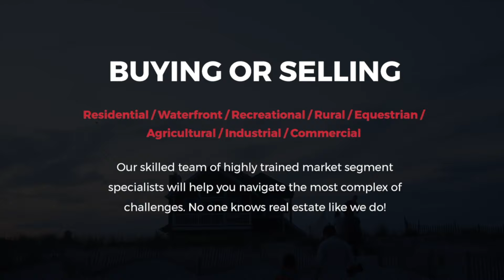26 Spruce Street, Tiny ON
Welcome to 26 Spruce Street in beautiful Woodland Beach.  This custom-built home has been meticulously crafted with every creature comfort in mind.  Situated on an enormous 131’ X 375’ lot, this magnificent open concept home features over 5,500 sqft of living space.  With 5 bedrooms, 3 ½ bathrooms, a chef’s kitchen with stainless steel appliances and granite countertops, a large living room with walk-out to an expansive deck, a fully finished rec. room with wet bar, a heated 3 car garage, and your very own personal gym, this property ticks all the boxes and more! As if this wasn’t enough, there’s even a separate detached and heated 29’ X 32’ shop for all your toys!  This home is a must see and won’t disappoint!